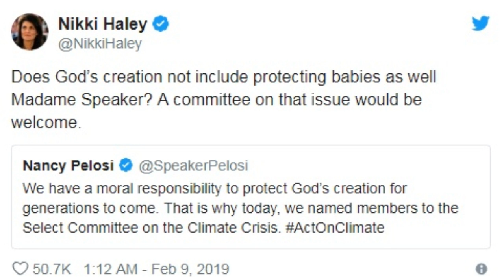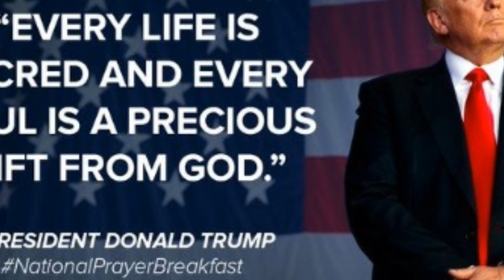Haley Responds to Pelosi’s Climate Committee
Former U.S. Ambassador to the United Nations Nikki Haley questioned whether House Speaker Nancy Pelosi’s commitment to protecting God’s creation extended to include babies. On Thursday, Pelosi tweeted, “We have a moral responsibility to protect God’s creation for generations to come. That is why today, we named members to the Select Committee on the Climate Crisis.

   1. Thumbnails considered not appropriet or irrelevant in the source shall be replaced with new one deemed to be better in line with the contents.
   2. The title of the video shall be going through under strict scrutiny for journalistic ethics and news worthiness.
   3. Sentences and phrases inconsistent with journalistic professionalism and/or ethics shall be modified or deleted.
   4. Words describing crime/violence may be employed when they are essential for correct reporting.
   5. In the meantime, we respect the rights of the owners of the original source in the spirit of freedom of speech, and try to keep the original ideas and motives intact as much as possible.